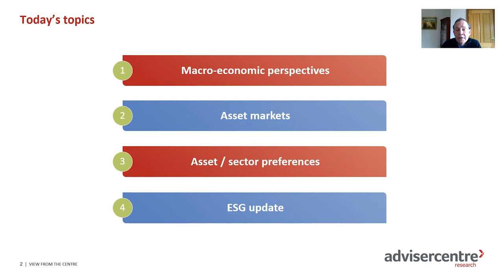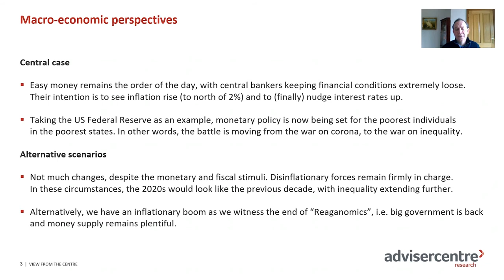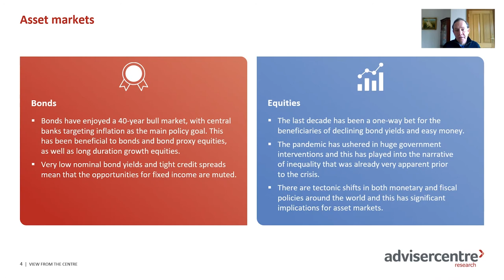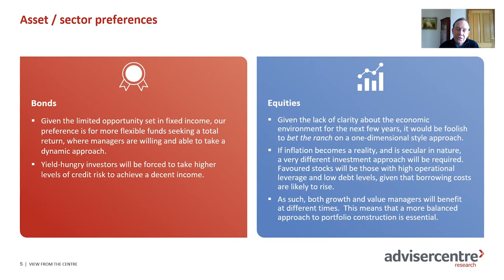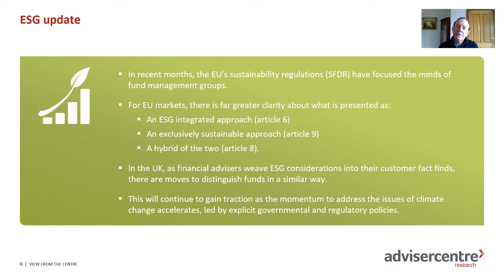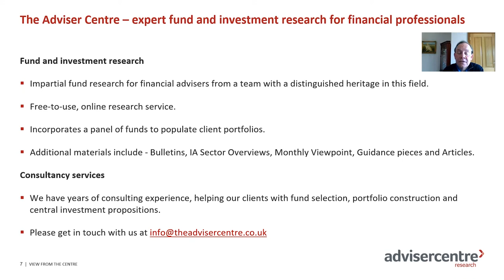View from the centre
What are the markets telling us now?
Peter Toogood, Chief Investment Officer of the Adviser Centre looks at 4 key topics:
1. Macro-economic perspectives
2. Asset markets
3. Asset / Sector preferences
4. ESG update